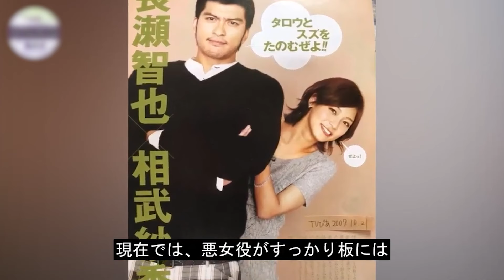切なすぎる理由で子供がいない芸能人夫婦10選